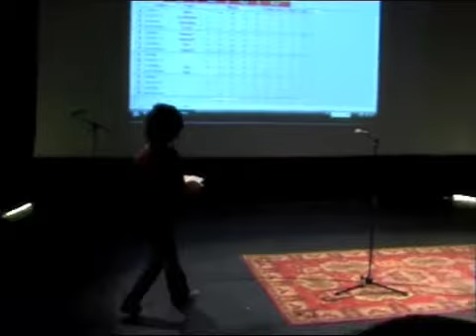Slamlakour_Aska "Le Foot"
Slamlakour présente LE FOOT selon ASKA - championnat de Slam Poésie de Bobigny 2009.
Ca déchire !